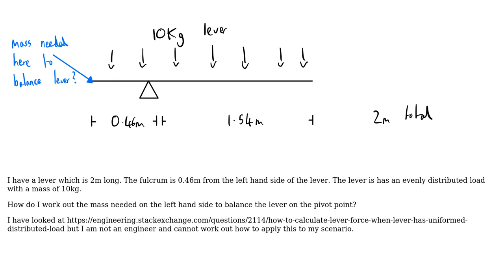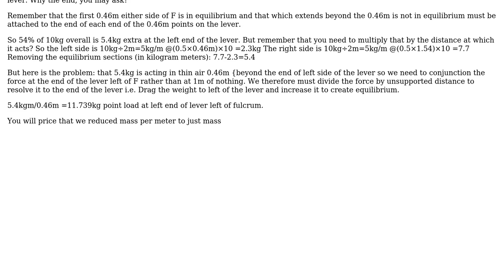Calculate mass needed to balance a UDL lever (4 Solutions!!)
Calculate mass needed to balance a UDL lever

With thanks & praise to God, and with thanks to the many people who have made this project possible! | Content (except music & images) licensed under CC BY-SA | Music | Images & others | With thanks to user Wasabi user Rhodie user Lalit kumar user Dylan user CableStay user Ashmark and the Stack Exchange Network Trademarks are property of their respective owners. You are responsible for your own actions.